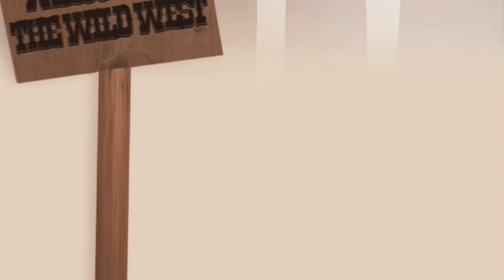Sophie Lowden Showreel 2013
Production Showreel 2013

Material created with: Adobe Flash, Premiere & After Effects.

Motion Graphics Animation Produced for the Resuscitation Council (UK)
UFO Animation & Forest Aftermath created for Adobe Generation 2012

More information @ sophielowden.weebly.co.uk